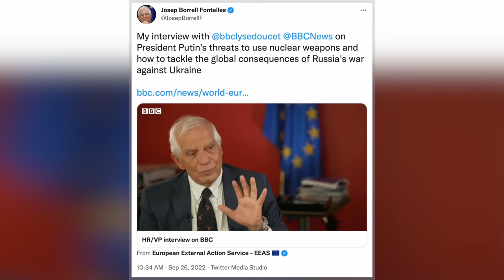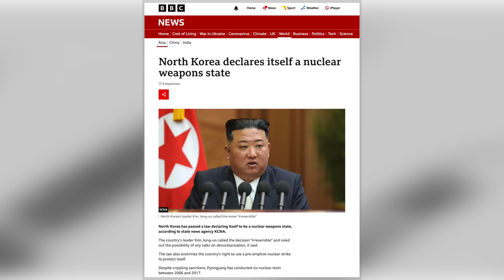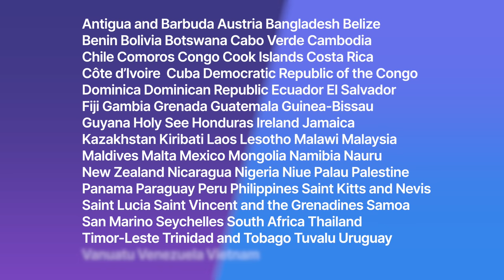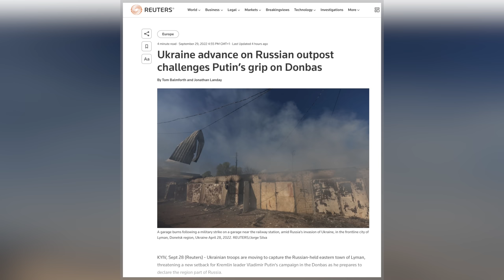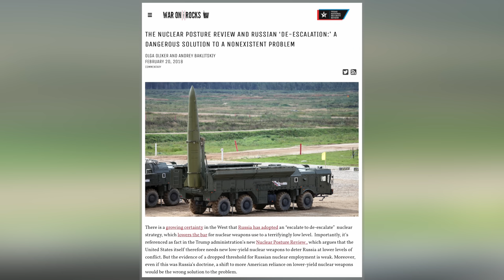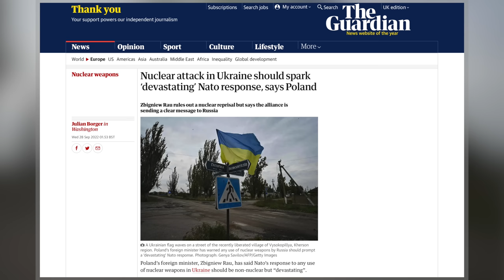UKRAINE | Russia's Nuclear Option?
As the war in Ukraine continues, there's been growing speculation that Russia could be heading towards defeat. This has led to fears that Moscow may resort to desperate measures. There's even been growing talk of a Russian nuclear strike against Ukraine. But is the nuclear threat real? And what would be the likely Western and international response if Russia did launch a nuclear attack?

Hello and welcome! My name is James Ker-Lindsay. Here I take an informed look at International Relations with a focus on conflicts, security, and statehood. If you want more, including exclusive content and benefits, consider becoming a channel member. Many thanks!

Since 1945, the international community has lived in the shadow of nuclear weapons. As well as the Superpower confrontation of the Cold War, we have also seen the proliferation of nuclear technology in South and East Asia. However, as nuclear weapons have increased in power, so there's also been a sense that they may never be used. However, over the course of 2022, fears have been growing that we may be on the verge of seeing a nuclear weapon used in combat for the first time in almost 80 years. As the war in Ukraine has continued, Russia has made it clear that it would use all weapons available - including its nuclear arsenal - to defend its position in the east of Ukraine and Crimea. While the United States, European Union and others have warned against any strike, many still believe that such threats are just a bluff. However, there are good reasons to take such claims seriously. In contrast to Western thinking, Russia's military doctrine envisages using nuclear weapons to de-escalate a war. And there's a logic to this. But if it works, it raises the risk that other states could follow. To this extent, if Russia does use a nuclear weapon, the reaction of the wider international community will be vital. Indeed, it could well affects the course of international security for decades to come.

CHAPTERS
0:00 Introduction and Titles
00:39 Russia, Ukraine and the Nuclear Threat
01:48 The Origins of Nuclear Weapons
02:43 The Development and Spread of Nuclear Weapons
03:35 Efforts to Limit Nuclear Weapons
04:55 Why Russia May Really Consider A Nuclear Strike
06:57 A Nuclear Strike as a De-Escalation Strategy?
08:27 Western Responses to a Russian Nuclear Strike
10:20 International Reactions to a Strike

Nuclear Weapons: A Very Short Introduction
The Politics of Nuclear Weapons

MY BOOKS